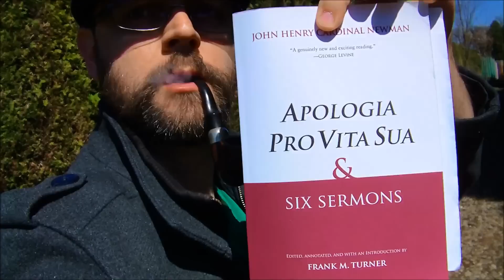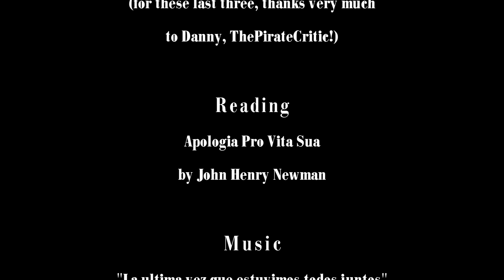The New Season: Beginnings of my Second Spring (whilst pipe smoking)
Some scenery of our recent trip to Latimer Place, outside of London. Not too much discussion, just a brief update while smoking a couple of pipes in absolutely gorgeous weather. Hope you enjoy the Spring-time blooms!